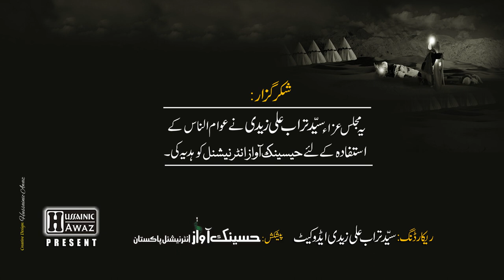Soz Khwani | Syed Asad Ali Rizvi | جب کہ علی ع سے ہوئ 1969ء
||  Title Kalam | جب کہ علی ع سے ہوئ
||  Topic | Yadgaar Tarikhie Soz Khwani
||  Language | Urdu | Duration : 00:04:37
||  Adressed By | Syed Asad Ali Rizvi Advocate Lahore
||  Date |   1969ء
||  Venue | درنجف ساہیوال.
||  Organised By | Zaidi Family Sahiwal 🇵🇰
||  Presentation By | Hussainic Awaz International 🇵🇰
||  Thanks 4 |  Zaidi Family Sahiwal 🇵🇰
||  Recording By |  Syed Turab Ali Zaidi Sahiwal 🇵🇰
||  Editor  | Zahid Hussain Hussainic Studio Sahiwal 🇵🇰
||  For Better Quality Click on HD.